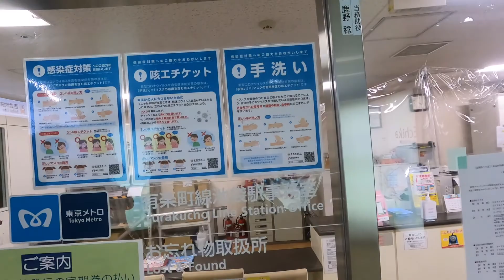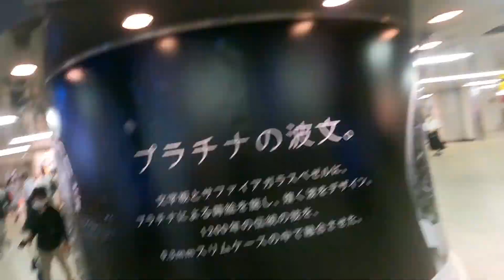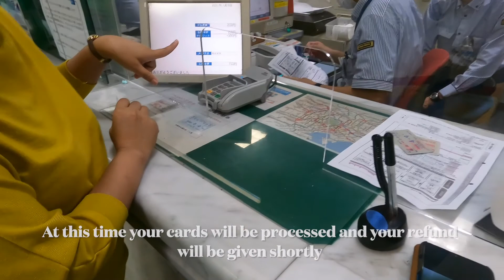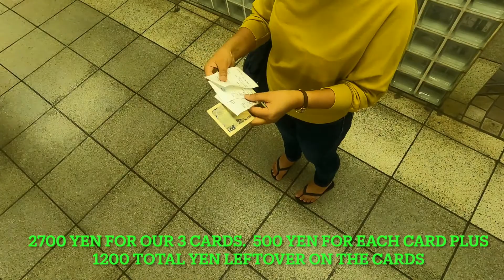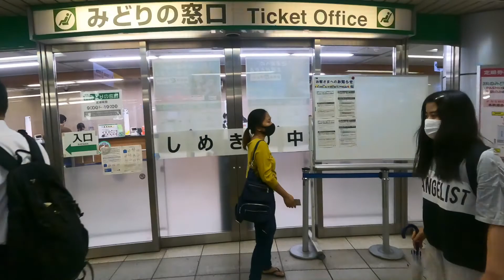How to refund your train cards for cash in Japan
Do you have extra train cards that you want to get cash for? In this video, my wife and I take our remaining train cards to be refunded into cash. We go to our train station in Ikebukuro, but this can be done at any train ticket office. Take a look at the process, the procedures, and find out how easy it is to complete this process to having little to nothing spoken Japanese. Enjoy.